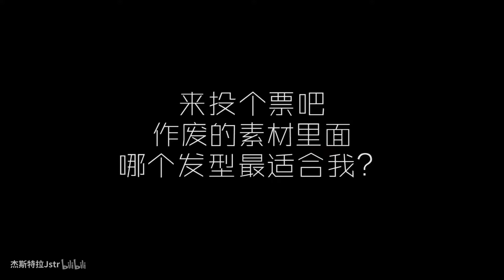【杰斯】变身护肤达人，6个改变生活的小东西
又尝试了下暖色调的妆
就真得很不合适。。。
封面的字应该都知道什么意思吧~